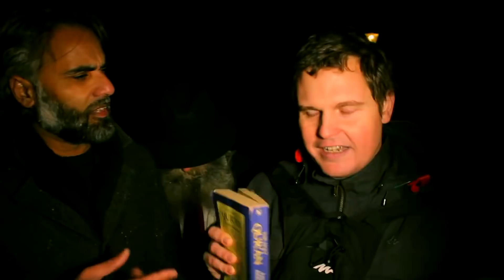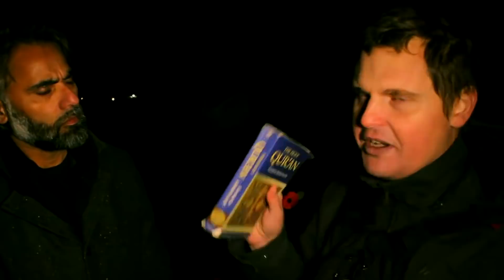Bob V Abbas; Christian V Muslim debate: superiority of Christian principles!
Bob debates Abbas, on his charge of hypocrisy before discussing pacifism, and slavery

Shot & Edited: Soco Films
Post: Soco Studio